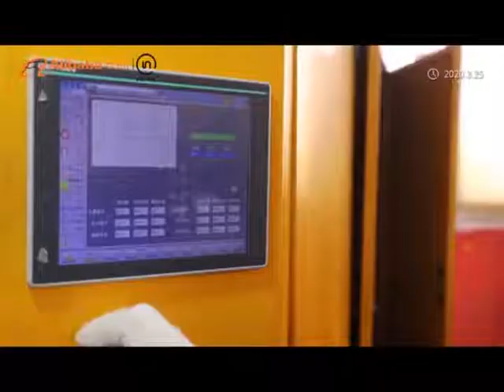Vsuch Official Store Professional kids toys Authority testing Safe and secure